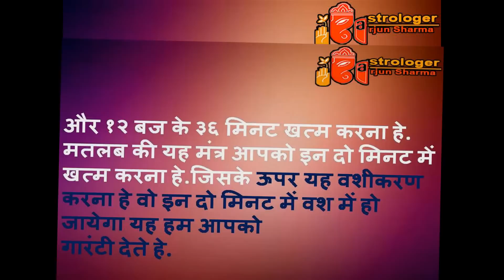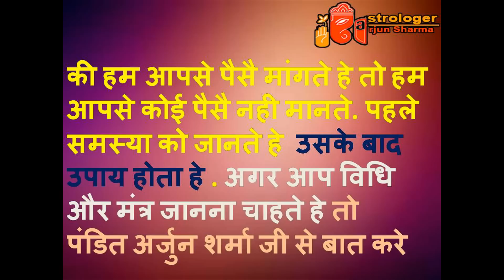नाम लेकर दो मिनट में लड़की को करें वश में ,दो मिनट में प्यार को पाने का सफल तरीका